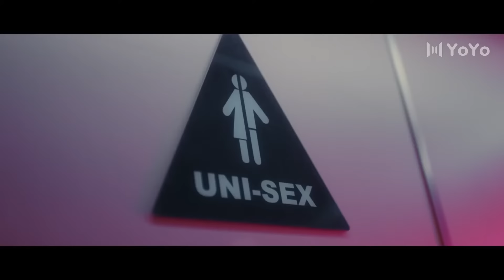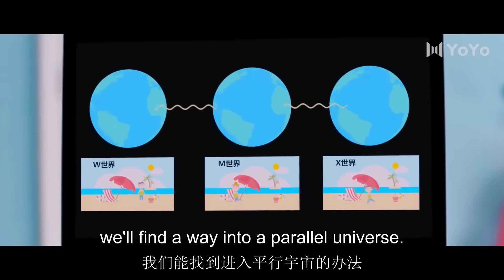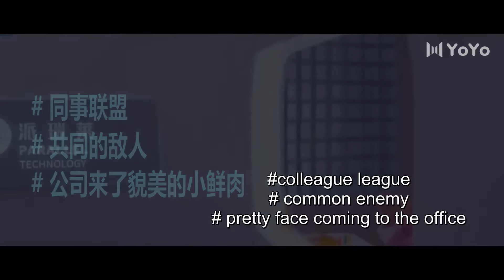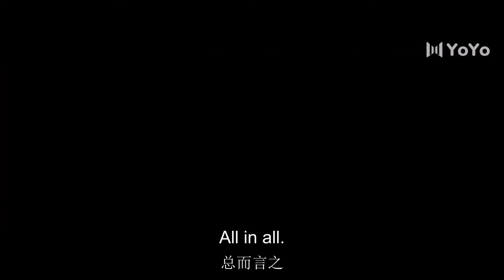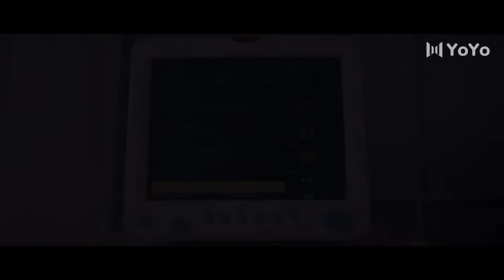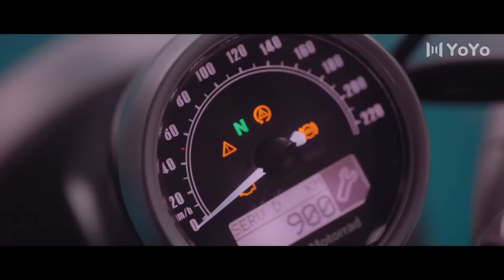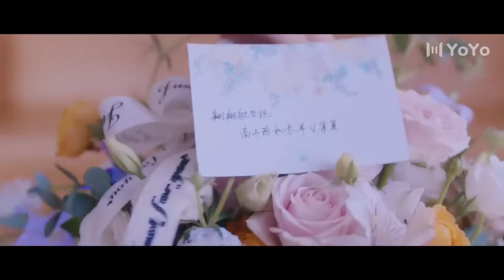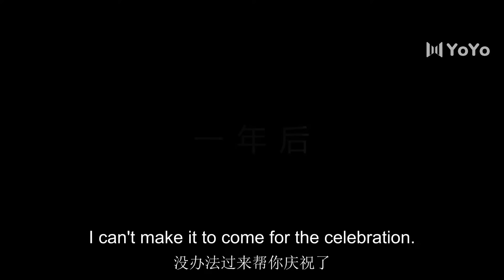Full Version丨 Temptation Of The Domineering President💓Bravely Pursue Love Just For You💖Movie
📺 Drama Name：💞The other half of me and you💞
👩‍❤️‍👨 Actor Name  ：💞Liu Ruilin💟Dai Si💞
💬Synopsis:The play tells the story of the distortion of time and space caused by an accident in an underground laboratory. The play shows parallel world views - the M world and the W world. In the M world, the handsome and rich Internet celebrity captain Gao Zirui (played by Liu Ruilin) accidentally came to the female-first W world on his birthday, and met Dai Xiao, a post-it girl from the M world who transformed into Perry. Jacky (played by Dai Si), the president of Lai Technology. In order to return to the M world, Gao Zirui decided to take the initiative against Jacky, which triggered a series of ridiculous love chasing stories.